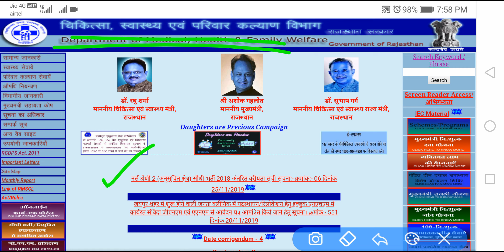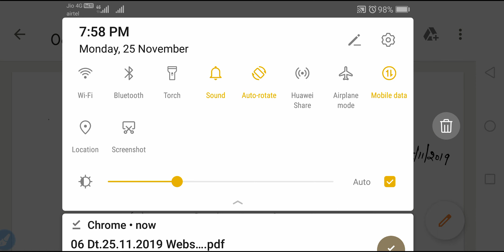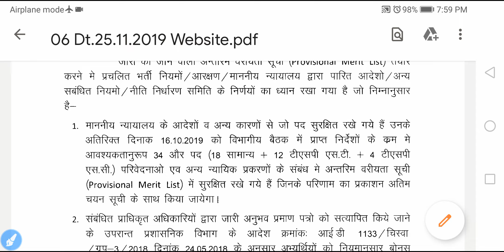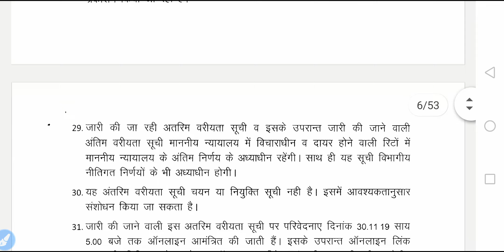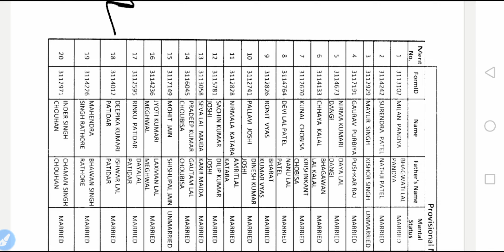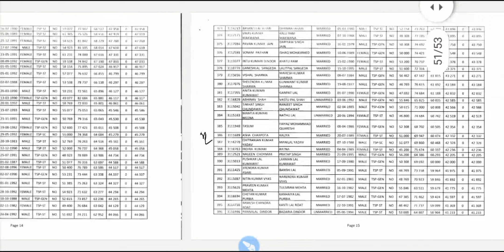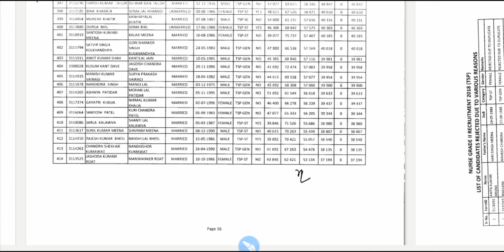Rajasthan Staff Nurse Result | Provisional List Released | Rajasthan Staff Nurse Merit List Released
Hi Friends
Welcome back on our channel Nursing Trends.
Here you get first of all All india Nursing Vacancies,New Nursing News,New Nursing trends,All Topic Nursing Classess,Most Important MCQs for Upcoming Nursing Exams.